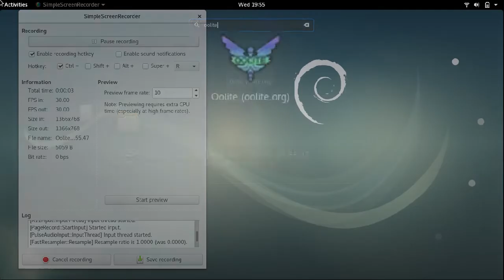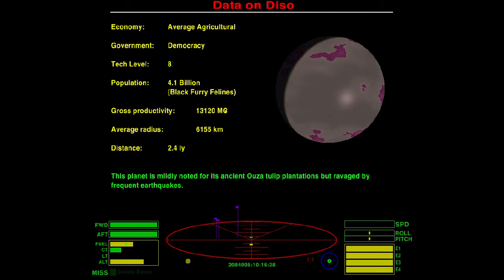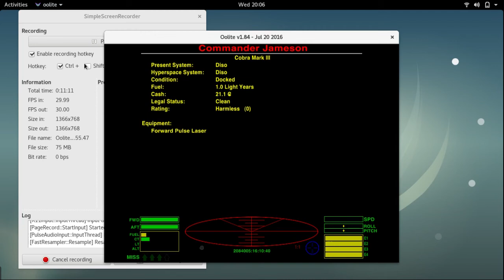Interstellar Travel from Leesti to Diso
In this clip I'm playing Oolite, a space travel and commerce simulation from 2004.

In the Cobra Mark III I make a short witch-space jump to Diso, where I sell the commodities I bought at Leesti for a small profit. After the jump, I move away from near-by objects using the inertialess drive so that I can engage the hyperspace engine and get to the system's orbital station faster.